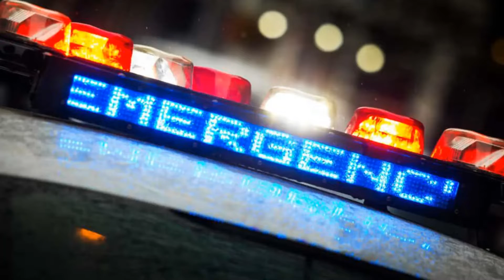1 CRITICAL, TEENAGER INJURED IN THREE-CAR CRASH ON 19TH AVENUE AND OSBORN [PHOENIX, AZ]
Phoenix, AZ (February 11, 2022) – On Friday, one person sustained critical injuries, and one teenager is now listed in stable condition after a three-car crash on 19th Avenue and Osborn.

The three-car crash in Phoenix happened on Friday.

A news report showed two badly damaged cars and said there were three cars involved.

One person is currently in critical condition while one teenager is now in stable condition. The other three people involved in the crash refused medical attention.

No other information is immediately available.

Further investigation to determine the cause of the crash is ongoing.